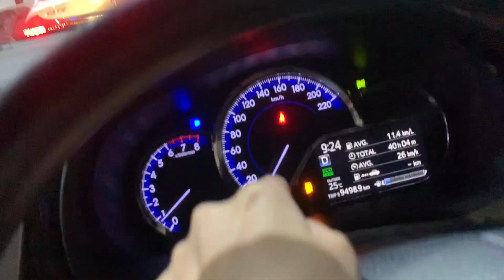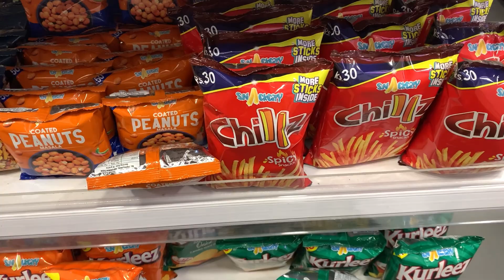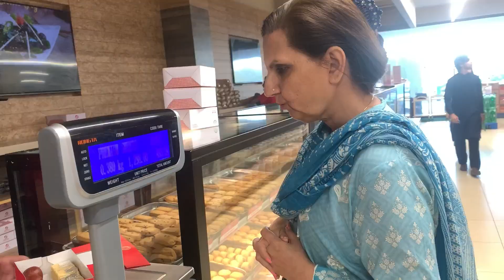HOUSEHELP KO EID KI SHOPPING KERWAI|JEWELLERY SHOPPING||RAMADAN VLOGS❤️